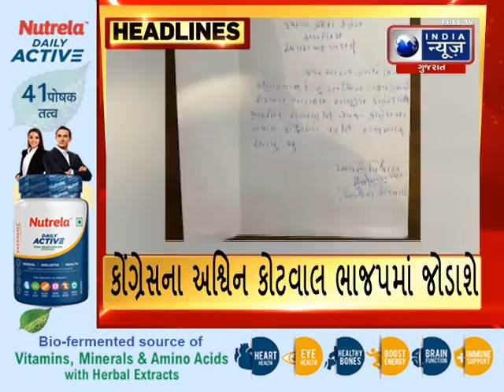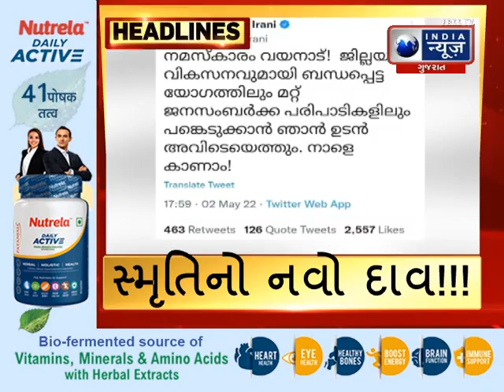આ તો ખાલી વાત છે - India News Gujarat